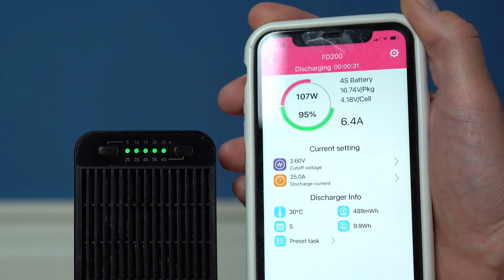LiPos entladen FD-200 Entladegerät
Winter is coming! Modellfliegen ist die nächsten Monate stark von Wetter und Tageslicht abhängig. Alle, die jetzt nicht mehr draußen fliegen wollen, sollten ihre LiPos einlagern - aber richtig! Dabei hilft das Entladegerät FD-200 von ISDT/Höllein. Wir stellen euch das praktische Tool vor und zeigen, wie man es einsetzt.